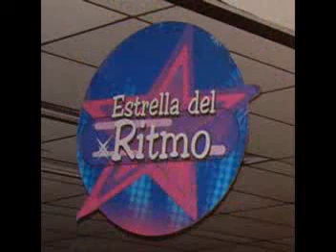vivero kids 2 2007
concurso julio 29-2007